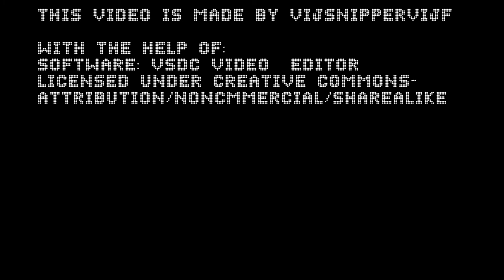What would happen if children took power from adults?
Well, it would be fun for kids! For adults, however...